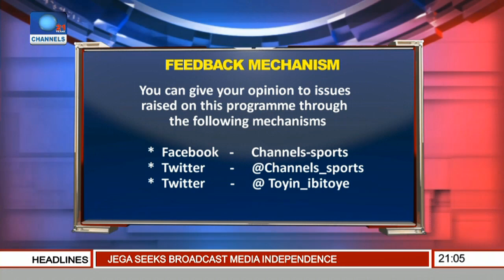Sports Tonight: Oladapo Wants Yearly Budgets For Preparations Ahead 2020 Olympics